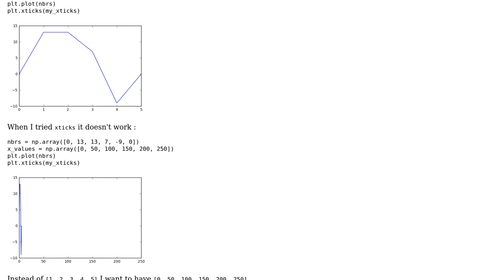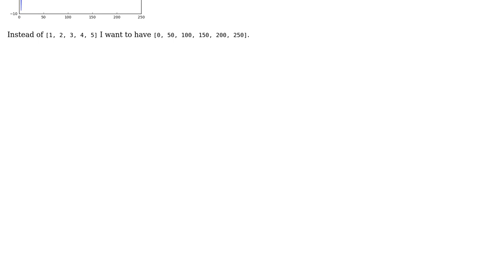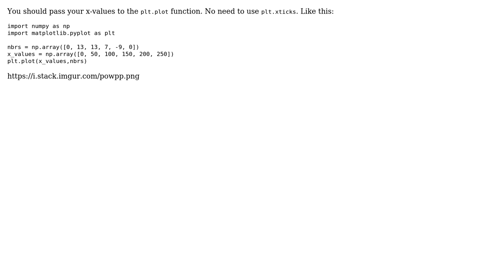Replace x axis values (2 Solutions!!)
Replace x axis values

With thanks & praise to God, and with thanks to the many people who have made this project possible! | Content (except music & images) licensed under CC BY-SA | Music | Images & others | With thanks to user Joooeey user Binyamin Even user Bilal and the Stack Exchange Network Trademarks are property of their respective owners. You are responsible for your own actions.